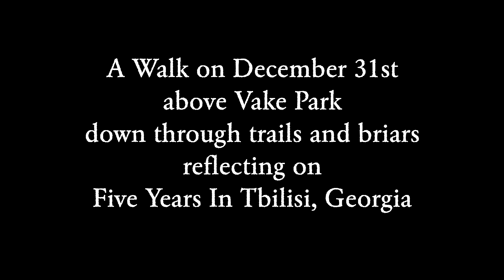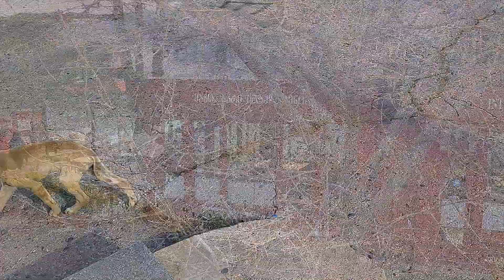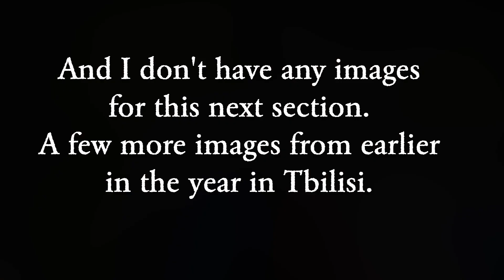Commemorating Five Years In Tbilisi Georgia: A Ride on the Ropeway & A Hike - Vake Park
As of December 15th 2023 I have been living in Tbilisi Georgia for 5 years. I decided to make a short video commemorating five years here. Let's hike above VAKE PARK, after taking the Ropeway up to Turtle Lake.

Please help me to get my library from Alaska to Tbilisi.
I am currently at $7,844 of my $12,000 goal.
If you give $50 or more I will send you 50 Georgian music files.
For more on Georgian music and dance check out The Anadromous Life channel which I created several years ago. You'll see videos of great dancing and singing!

More coming soon! Droebit.
Byrne